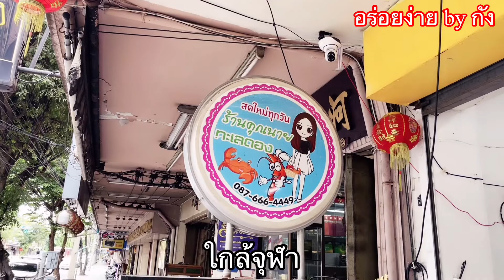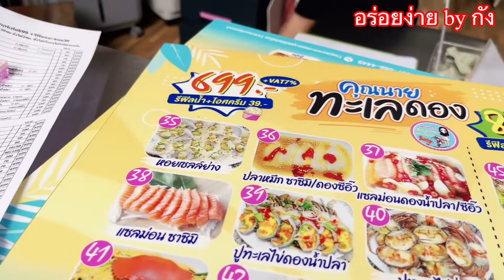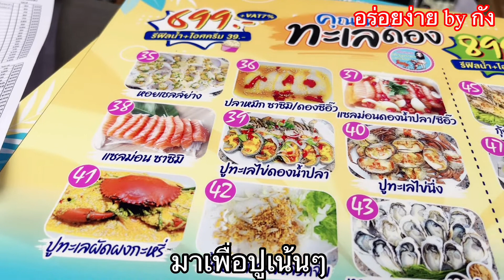ปูไข่ดองบุฟเฟ่ต์ ไม่อั้น, ร้านบุฟเฟ่ต์อาหารทะเลคุณนายทะเลดอง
รวมร้านอร่อยเด็ดๆนอกบ้านและ เมนูอร่อยในบ้านแต่ทำง่ายสำหรับคนวัยทำงาน!

ผมชื่อกังครับ ผมเป็นผู้ที่ชื่นชอบการทำอาหารมาตั้งแต่ผมศึกษาอยู่ในวอชิงตันดีซี สหรัฐอเมริกา ผมได้ศึกษาอาหารไทยและต่างชาติร่วมกับเพื่อนชาวต่างชาติมาตลอด รวมถึงเมื่อกลับมา ยังได้รับการถ่ายทอดวิชาและเคล็ดลับจากรุ่นพี่เจ้าของร้านอาหารชื่อดังริมแม่นำ้เจ้าพระยามาบ้างพอสมควร จึงอยากถ่ายทอดประสบการณ์การทำอาหารนี้ให้แก่ท่านผู้ชม   โดยผมเป็นคนนึงที่เป็นเจ้าของธุระกิจแต่ก็ยังต้องรับผิดชอบต่ออาหารการกินของครอบครัวตั้งแต่เลือกซื้อวัตถุดิบเองจนเสร็จ จึงเข้าใจดีถึงวิธีการทำยังไงให้ง่ายแต่ยังอร่อย จึงคิดว่าเหมาะกับท่านผู้ชมที่เป็นทั้งคนทำงาน และคนครัว จะได้สนุกและมีความสุขไปด้วยกันครับ

โดย อาหาร (1ดาว) เป็นอาหารสำหรับผู้ที่จะเริ่มทำครัว จะเป็นอาหารที่ใช้วัตถุดิบน้อย ขี้นตอนน้อย และทำง่าย หรืออาหารจานเดียว
        อาหาร (2ดาว) เป็นเมนูอาหารที่เหมาะสำหรับผู้ที่มีประสบการณ์ทำครัวอยู่แล้ว ทำง่าย,เร็ว แต่ต้องอร่อยด้วย
        อาหาร (3ดาว) เป็นเมนูอาหารที่ท้าทายเล็กๆ สำหรับพ่อครัว,แม่ครัวประจำบ้านที่อยากลองเมนูอร่อยๆครับ